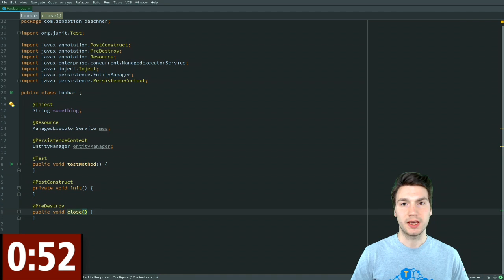Boost Your Java EE Productivity with Live Templates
Java Champion and independent consultant Sebastian Daschner shares a tip on how using Live Templates in your IDE can help you to be more productive.